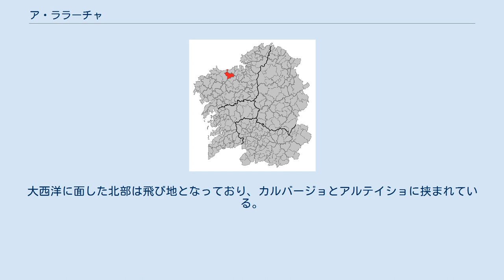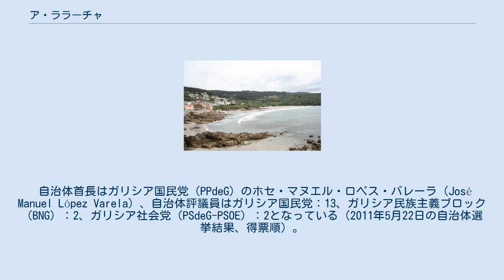ア・ララーチャ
ア・ララーチャ（A Laracha）は、スペイン、ガリシア州、ア・コルーニャ県の自治体、コマルカ・デ・ベルガンティーニョスに属する。
住民呼称はlarachés/-esa。
カスティーリャ語表記は、定冠詞のないLaracha。
 ア・ララーチャはア・コルーニャ県の北部に位置し、コマルカ・デ・ベルガンティーニョスに属する。
大西洋に面した北部は飛び地となっており、カルバージョとアルテイショに挟まれている。
隣接する自治体は、北がアルテイショ、東がクジェレードと、南がセルセーダ、西がカルバージョとなっている。
 ア・ララーチャはカルバージョ司法管轄区に属す。
 自治体首長はガリシア国民党（PPdeG）のホセ・マヌエル・ロペス・バレーラ（José Manuel López Varela）、自治体評議員はガリシア国民党：13、ガリシア民族主義ブロック（BNG）：2、ガリシア社会党（PSdeG-PSOE）：2となっている（2011年5月22日の自治体選挙結果、得票順）。
 ア・ララーチャは13の教区に分けられている。